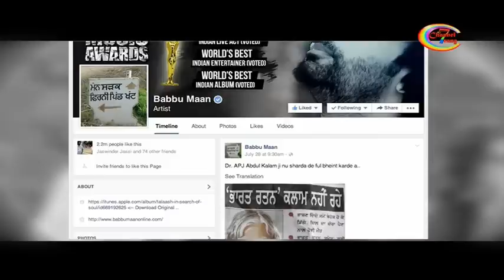Kattarh fans of Babbu Maan || Itihaas || Latest Song 2017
Latest videos and pics of Babbu Maan fans
2017 updates about Babbu Maan
Babbu Maan best singer